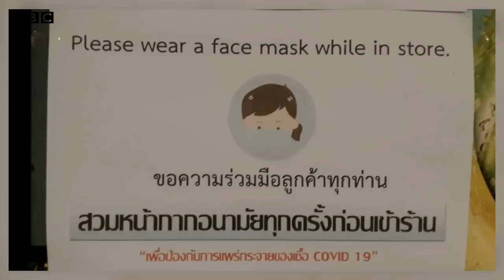Coronavirus: Lockdown situation in Thailand - BBC URDU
تھائی لینڈ کے شہر بینکاک میں دن میں لاک ڈاؤن جبکہ رات میں کرفیو لاگو کیا جاتا ہے۔ بینکاک میں کورونا وائرس کی تازہ صورت حال جانیے حنان احمد قریشی کی اس ویڈیو میں۔